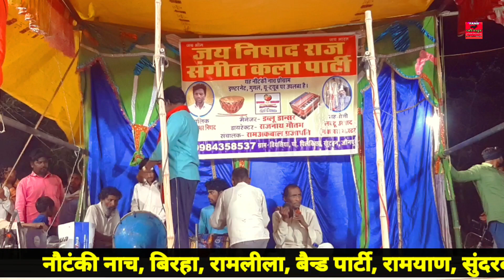Khutahan ki nautanki nach "रंगारंग चौबोला" कार्यक्रम 2023 | Pramod Nishad ki मशहूर कहरवा नौटंकी नाच